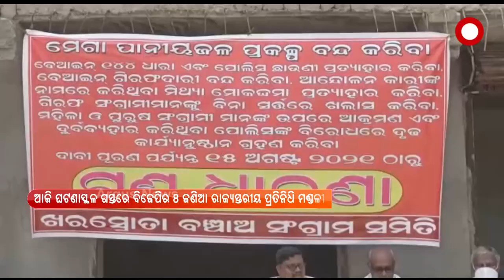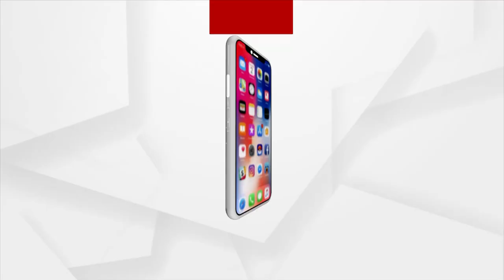ଦିନକୁ ଦିନ ତେଜିବାରେ ଲାଗିଛି ଖରସ୍ରୋତା ଜଳ ବିବାଦ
ଦିନକୁ ଦିନ ତେଜିବାରେ ଲାଗିଛି ଖରସ୍ରୋତା ଜଳ ବିବାଦ। ରାଜକନିକାରେ ଜଳ ପ୍ରକଳ୍ପକୁ ବିରୋଧ ଜାରି। ଆଜି ଘଟଣାସ୍ଥଳ ଗସ୍ତରେ ବିଜେପିର ୮ ଜଣିଆ ରାଜ୍ୟସ୍ତରୀୟ ପ୍ରତିନିଧି ମଣ୍ଡଳୀ । ବିଜେପି ସାଧାରଣ ସମ୍ପାଦକ ପୃଥ୍ବୀରାଜ ହରିଚନ୍ଦନଙ୍କ ନେତୃତ୍ଵରେ ବାହାରିଲା ଟିମ୍।